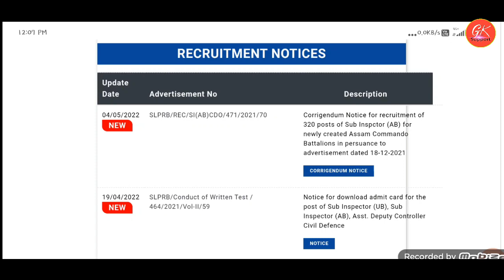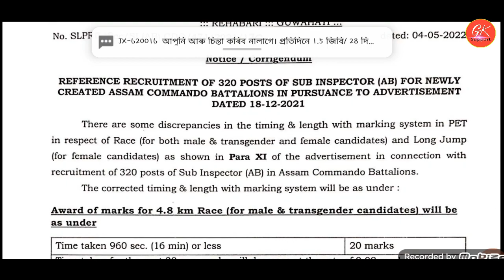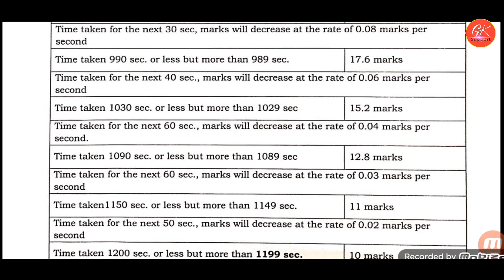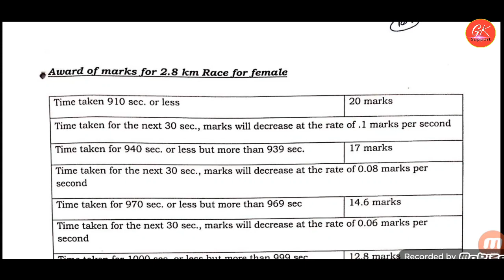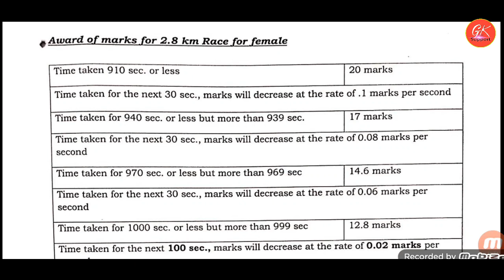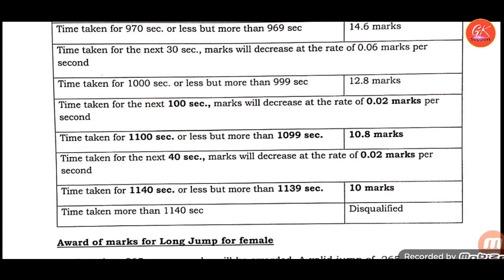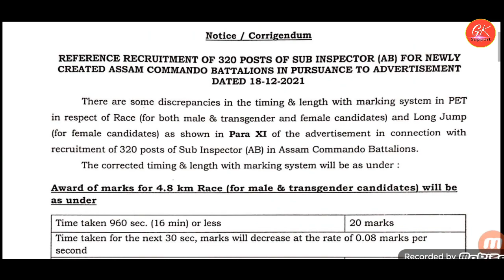Assam Police Commando Battalion new update | Commando Battalion (AB) SI PET Notice 2022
📚 SSC GD Preview Questions Paper 2011-19 Book 3200+ Questions &